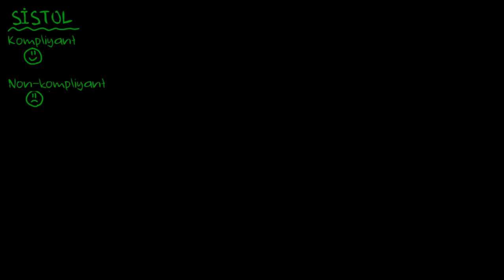Kompliyans - Düşük Kan Basıncı (Sağlık Bilgisi ve Tıp)